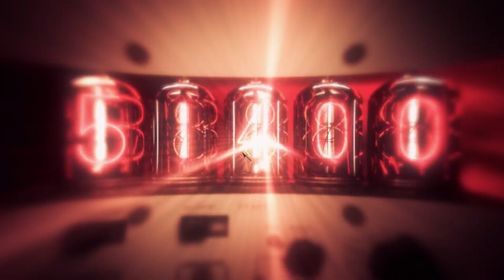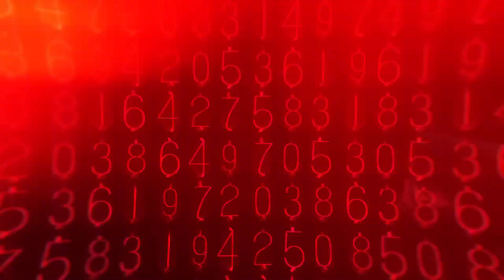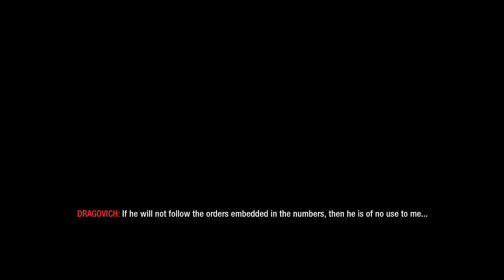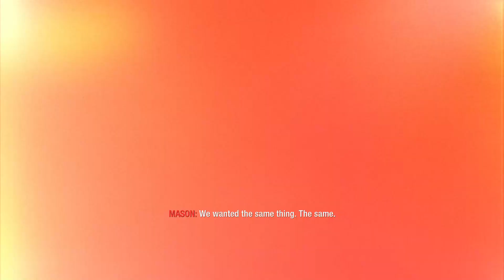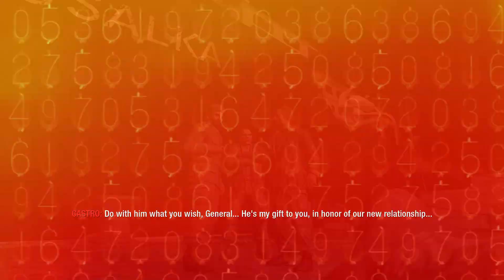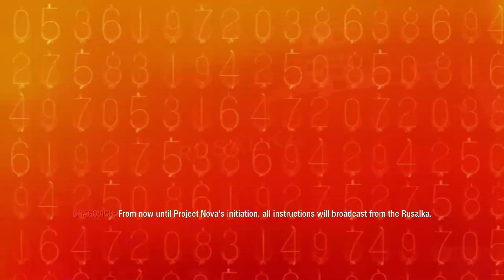Revelations|Call of Duty® Black Ops|Part 15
SOG and CIA operative Alex Mason is being interrogated. Mason is asked questions by an unknown interrogator about a numbers broadcast which is being used to contact Soviet sleeper cells in the United States...